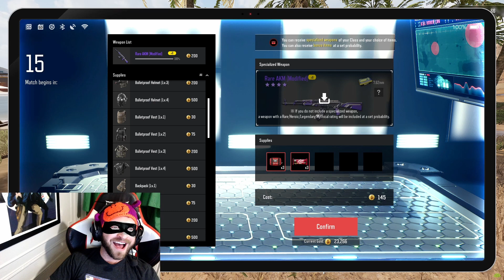I'M ALWAYS FORCED TO CLUTCH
SUPER PEOPLE HIGHLIGHTS